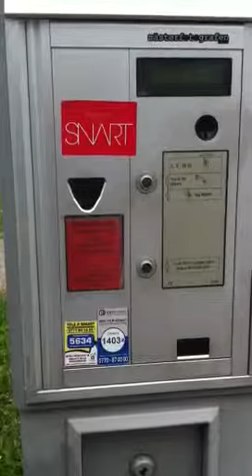Ticket vending machine 'hard to breathe'